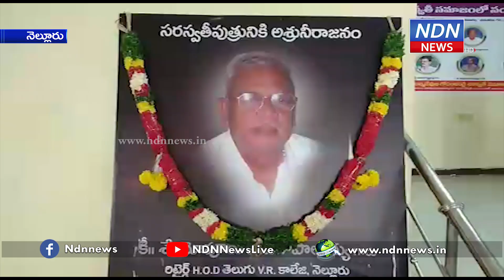మోపూరు వేణుగోపాలయ్య సంస్మరణ సభ.. - NDN News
మోపూరు వేణుగోపాలయ్య సంస్మరణ సభ..
సరస్వతి సమాజం ట్రస్ట్ మెంబర్ మోపూరు వేణుగోపాలయ్య సంస్మరణ సభ నెల్లూరు మూలాపేటలోని సరస్వతి సమాజంలో జరిగింది. ఈ కార్యక్రమంలో సమాజం సభ్యులతోపాటు పలువురు నగర ప్రముఖులు పాల్గొన్నారు. సరస్వతి సమాజం అభివృద్ధికి ఆయన ఎంతో కృషి చేశారని చెప్పారు. రామాయణ, మహా భారత ప్రవచనాలతో ఆయన అందరికీ విజ్ఞానాన్ని పంచిపెట్టేవారని అన్నారు.